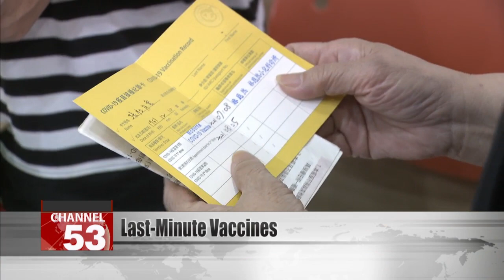People rush to get vaccinated as COVID numbers rise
A recent COVID surge is fueling demand for vaccine shots. On Tuesday, Taipei reactivated its online vaccine appointment platform, offering 60,000 doses of Moderna and Medigen. Within three hours of opening, 6,210 appointments had been made. Taipei says it will offer additional incentives to encourage people to get their shots. Let''s hear from a city official.

Tsai Ping-kun
Taipei City deputy mayor
Every major hospital is offering Moderna, Medigen, and AstraZeneca. The central government is offering NT$500 in vouchers to people who get a shot before April 10. In Taipei, we’re adding an extra NT$500 to that. So no matter if you’re getting your first, second or third shot, you will receive NT$1,000.

Lin Ying-jan
Taiwan Primary Care Association
There are a lot of vaccine walk-ins right now. These people might be seeing that case numbers are rising, and so are rushing to get vaccinated. I want to ask local health authorities to ensure a sufficient vaccine supply at clinics. After all, we’re not short on vaccines now.

About 41,000 people received a vaccine shot on Monday. Taiwan''s one-dose coverage now STANDS at 83%. Two-dose coverage is at 78%, and booster coverage is JUST above 50%.